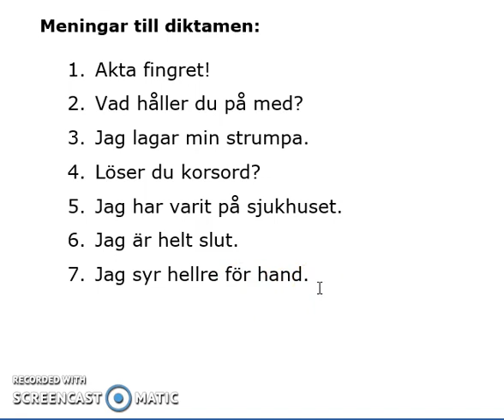Här kommer Amira avsnitt 2 korsordet